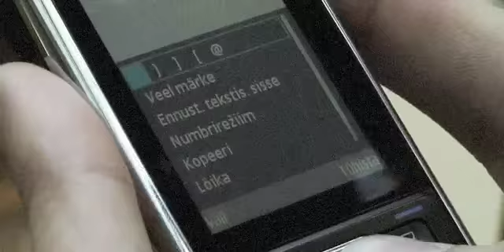MinuEMT reklaamiiklipp - Sõnumikutt Henrik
EMT uue MinuEMT paketi reklaam sõnumikutt Henrik'ga